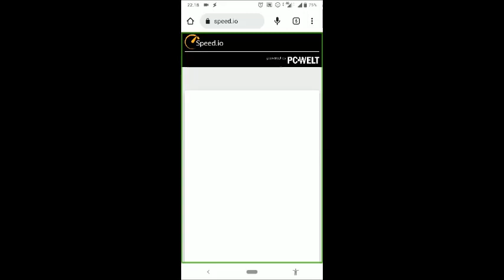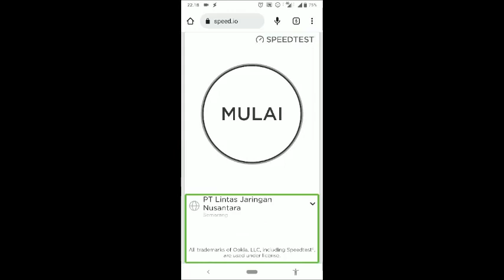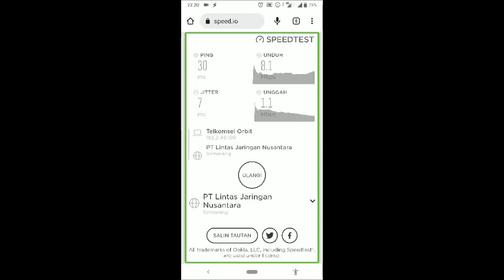Cara mudah mengetahui kecepatan koneksi internet kita di handphone/komputer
untuk url pintasannya silahkan klik dibawah